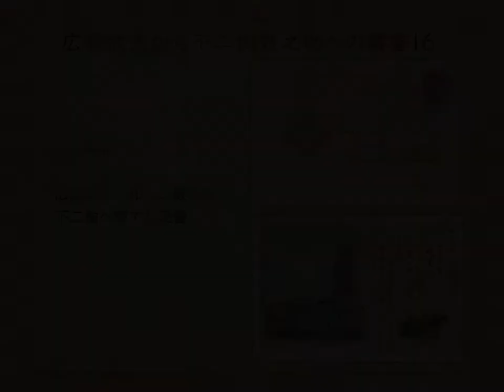Japan Imperial Navy Hirose Takeo's old Post Card. 広瀬武夫 (広瀬中佐) から不二樹幾之助へ葉書16. Japanische Marine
1900 AD. A postcard written by Imperial Navy Major Hirose Takeo addressed to Lieutenant Fujiki Ikunosuke, who was stationed in Berlin.

1900 n. Chr. Eine Postkarte des kaiserlichen Marinemajors Hirose Takeo an den in Berlin stationierten Leutnant Fujiki Ikunosuke.

西暦 1900年,帝国海軍少佐広瀬武夫がベルリン駐在中の不二樹幾之助中尉に宛てた葉書。